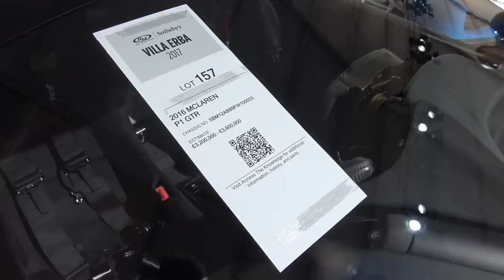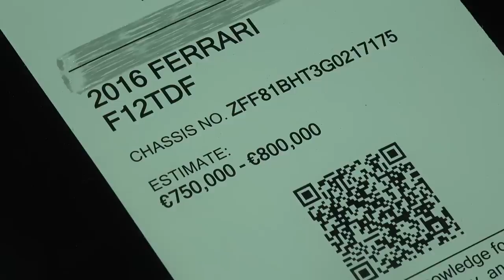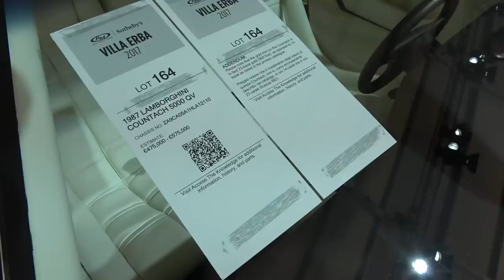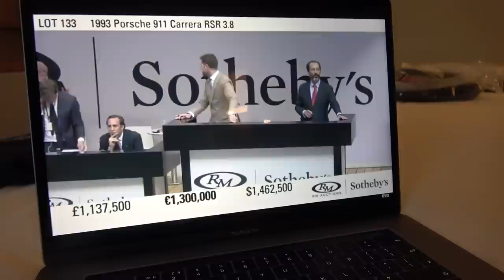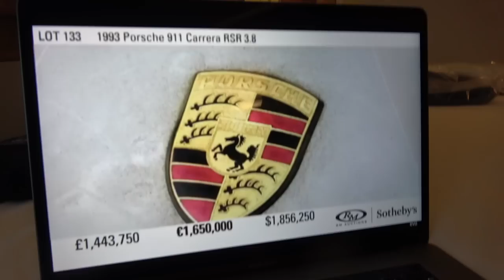The Most Expensive New Car In The World - £10 Million Rolls Royce Sweptail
Behold the worlds most expensive new car! The Rolls Royce Sweptail